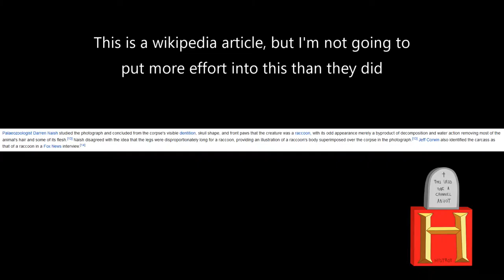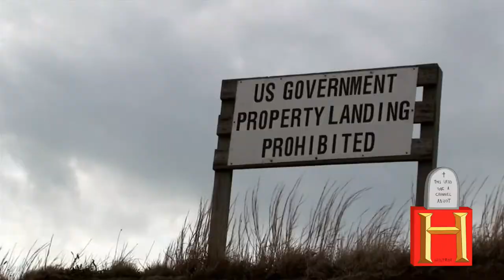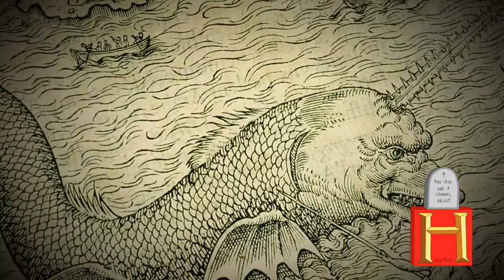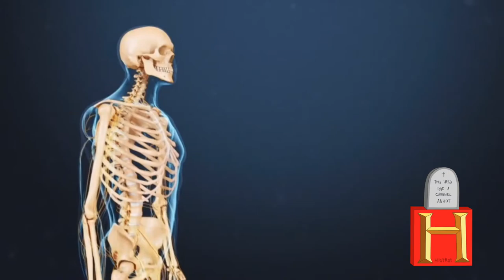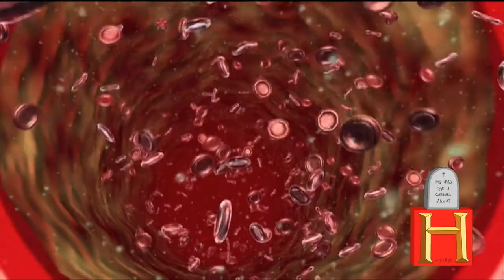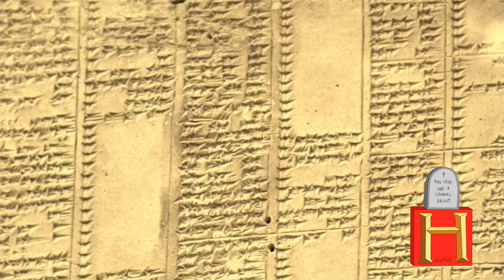Mithologycal Ceratures We're Made By ALIEN'S For Rael!!!! (Acutal Truht) | April 1st (2021)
This was made for April 1st, in case it's not obvious. I can't be arsed to do a proper description, just as they couldn't be bothered to do something with a positive net value.